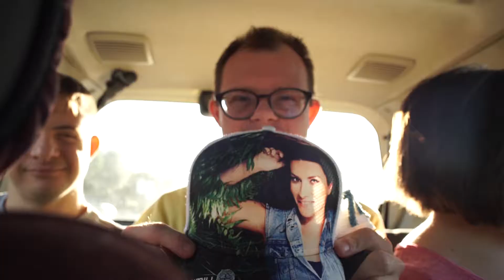Noi siamo simili, reali e liberi! Salvo